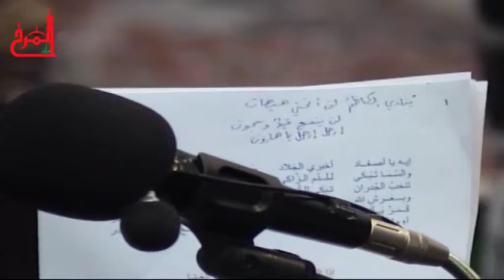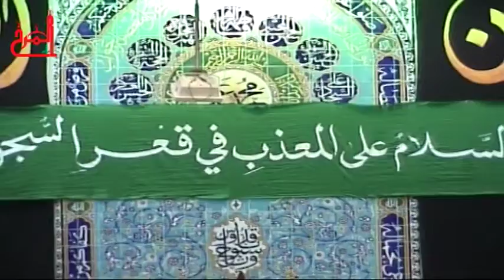الفقرة الاولى - الرادود صادق العكراوي - موكب عزاء المرخ ليلة 26 رجب 1435هـ